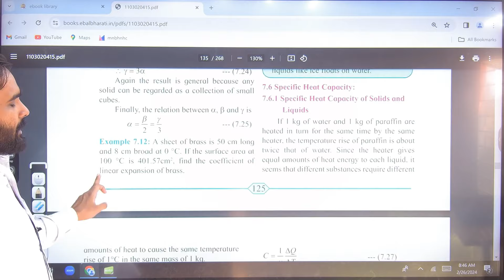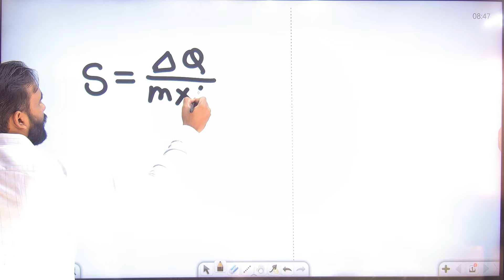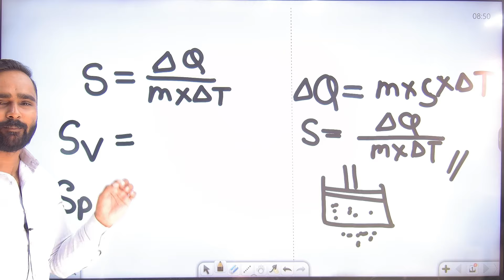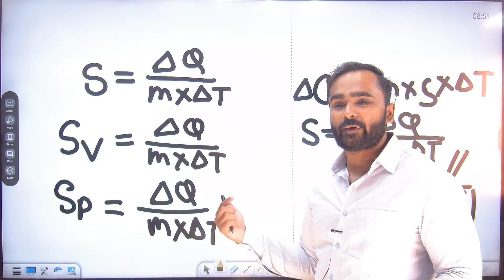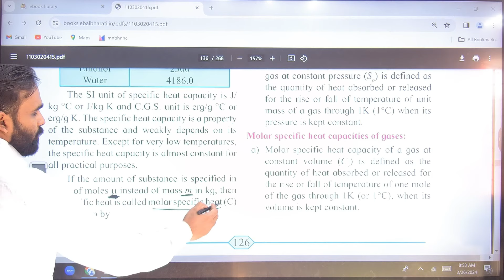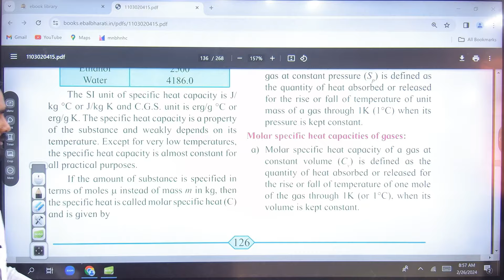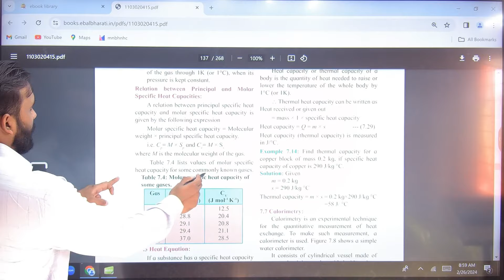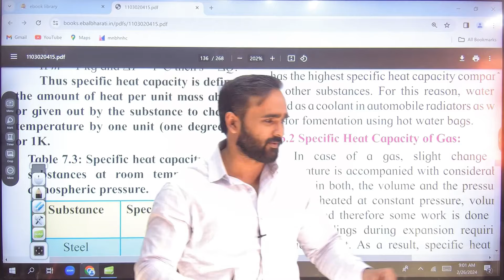11th PHYSICS |7.Thermal Properties of Matter |Lecture 04|Specific Heat Capacity|PRADEEP SIR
11th PHYSICS |7.Thermal Properties of Matter |Lecture 04|Specific Heat Capacity|Relation between Molar and Principal Specific heat capacity |PRADEEP SIR